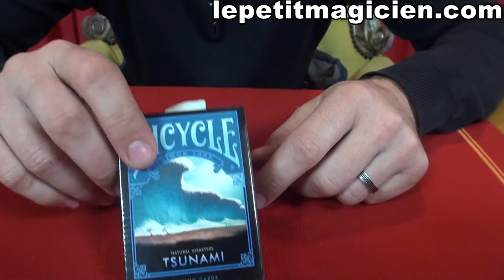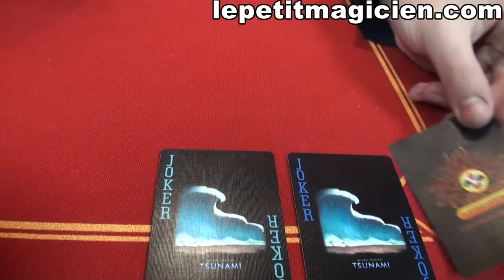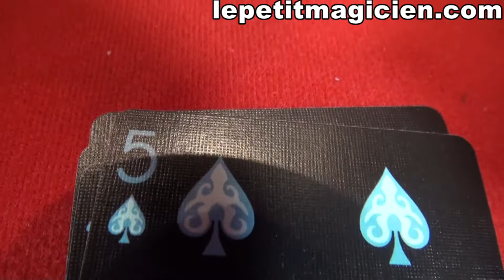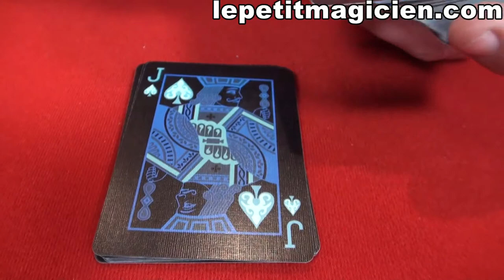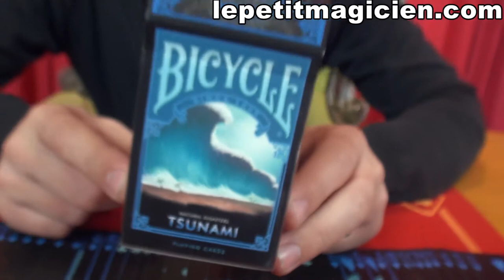Bicycle Natural Disasters Tsunami - lepetitmagicien.com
Bicycle Natural Disasters Tsunami
Pour l'acheter :

Le Bicycle Natural Disasters « Tsunami » Playing Cards est le dernier jeu d’une série de 7 catastrophes naturelles. Toutes les catastrophes naturelles sont les forces les plus meurtrières que mère nature a à offrir. N’oubliez pas de vous mettre à l’abri !